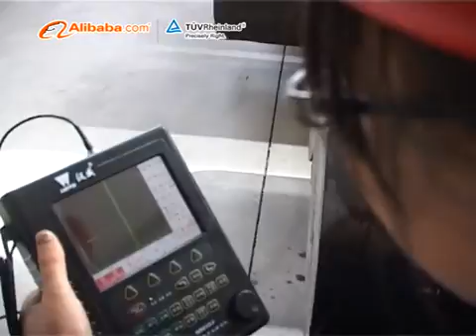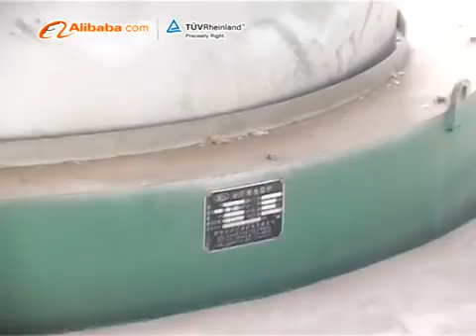鹤壁万丰1